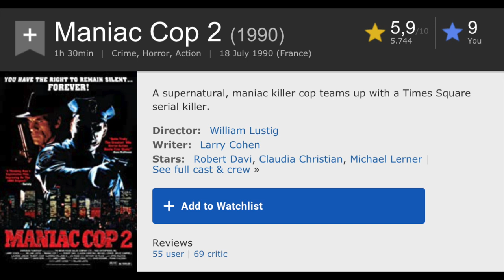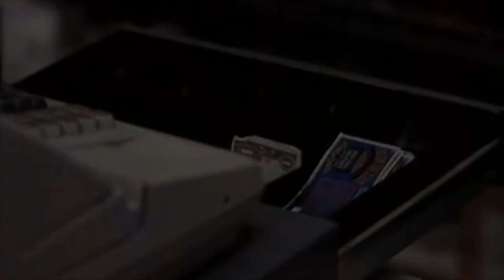Maniac Cop 2 is AMAZING! Movie Review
The 13th Episode of the Dr Pepper Diner:

This time I'll be reviewing Maniac Cop 2! A supernatural, maniac killer cop teams up with a Times Square serial killer. Directed by William Lustig. With Robert Davi, Claudia Christian, Michael Lerner, Bruce Campbell. Enjoy!

Maniac Cop 2 Movie Review